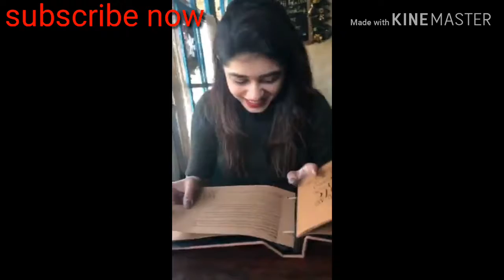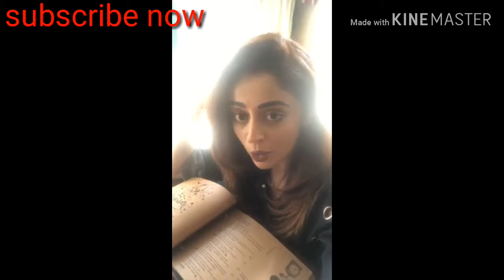Neha pendse | rasika sunil | neha hot